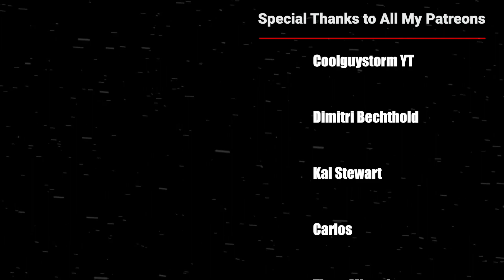BLEACH EPISODE 13 REACTION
Patty Cruz
Jordan Thompson
Manny Eyojo
Laukku Jari
Blaž
treman0823
Gold Soul
Jack Koonce
Alternative France
teddy gomez
T Reaction
Deathwolf01
frere
Jeremy Agron
bbcoß 920
Aremirasu
Klaus Kleber
John
MrBreakfast
Kevin Cahua
Ghost Dragon
Ronen
I M
Ian Gschwandtl
Ryan Mayne
Bleck Lakmon
LucarioLV s
Matthew Furlong
RednalPR
SeanCliff
XU Zhenxiang
Krisbe
Joseph
V Ps
jovany ciliaperez
俊 吉岡
The Logical Web
Virid
C Nichole
Dustin Lane
dillon fritz
Abdala Rachid
Victor Cantero Araneda
Sam Gordy
Ballboy
Andy Meneses
Debbie
AAKASH RAI
qp S4NDx5HIELD
GyufaMC
Chee Fong Chai
BreezyG99
zeef k
Diane Hinz
Nigward Testicles
Enddow
GreyDevilSlayer
QWindale Page
nein danke
Raj Aryan
Dayton Gray
Jesus
Perentie
Zero_2356 Canicosa
Kade lycka
Gam-Gam
Brede Solheim
Meh123 45
Dinozavrik Ror
Josh_NBG
Danil Fly
Erijan B. Kabashi
Leah Teng
Dimitri Bechthold
Kai Stewart
Carlos
Tiago Miguel
Shenor
steve
Ohdang
ckraizitee
Almantas
bluezuri
Kam
Dragneel D Basit
Terese Lóvlien
SN Powerlifting
1596bin
Velcon
Michael Yepez
Izz Ashraaf Suhairi
Chyann Benjamin
Matthew Nifong
aleksandre devdariani
Moonsyulle
Sausy_woo
Paul Eduard
Pain
Darwin
Bruno Carrasco
Touchu Xiong
Jude J Moukarzel
WOl05
Arcanis アルカニス
K P
Maryam
Fred Rechid
Antony Jahimovich
Mindgamer28
Abuzar Sheikh
Сергей Филонич
Misconstrue
Alex21
Daniel Campos
Leon Göc
Joey
Jimmy Park
ElectronicApocalypse
Nicholas
Bombersaurus
xV iNiNja
Kliton Ferizolli
Paul Lopez
Kennedy Adair
nucentz
David Sensei
ggm334
Waleed
Robso98
Aundre Winter
Jack Merrifield
HowardisBoss
JoeyTVOfficial
Laude Stellarum Nocte
Far
ykme des
Blitz Cam
Trevan Griffin
Danny Montejano
Anthony BUHOT
Jacob Bertolina
Gralof
Máté Demeter
Connor
Vinni Liaboe
Abdellah
Luis Martinez
Thatguy6
TheIXChallengerXI
Abraar Saleem
SOFAteam aka TaticS7
Saxon Sengsouriya
Kqueen Tallen
Katarsis
Cire Tache
Vishwas John
Yahya .Mohamed
Dalix_B
your personal jesus
Ashley Papke
Aleksejs
NIC WERT
Tiom
Shahrul Shiro
Niels Burggraeve
Flamo
Idris
Herman